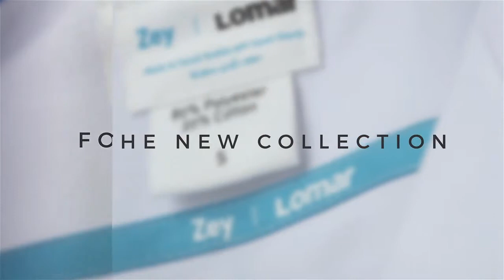Zey Lomar Video 2 Music 2